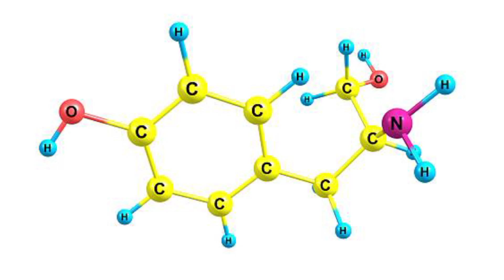Rose plant species | Rose with unique medicinal properties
Rose floral species | Rose with unique medicinal properties

About video:
Roses have been used in traditional medicine for centuries, and their medical importance is still recognized today.Rosewater and rose oil are used in skincare and haircare products due to their antiseptic, anti-inflammatory, and antioxidant properties.Some studies suggest that rose extracts may have anti-cancer properties, although more research is needed.Roses are a natural and versatile herb that has been used for centuries to promote health and wellness. However, it's important to consult with a healthcare professional before using rose-based remedies.In this video we discuss about Medical Importance of Rose.

*STAY-TUNED*